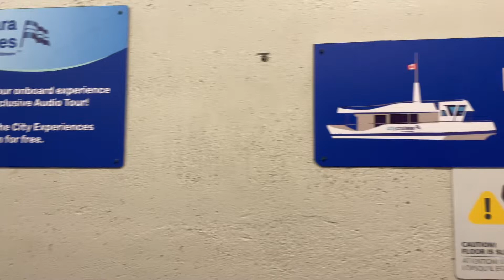Niagara Falls Canada|Boat Ride| Kannada Vlog